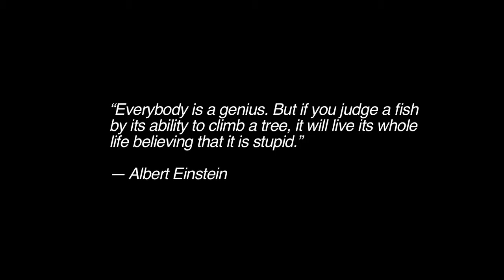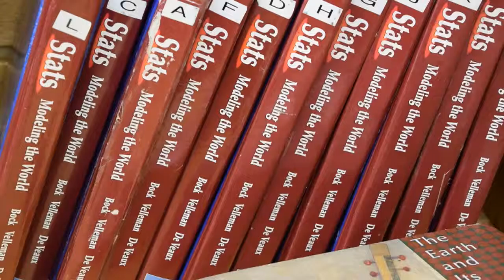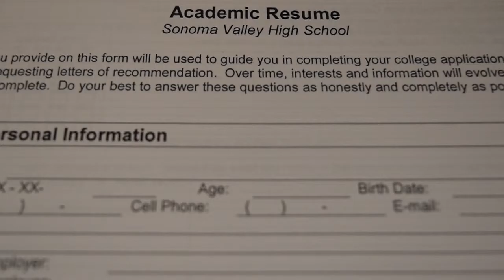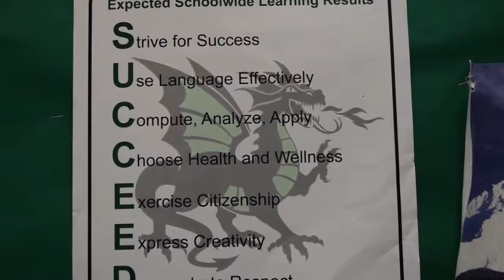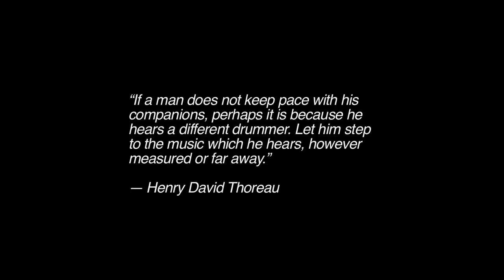Your Education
Short film documenting the flawed nature of today's education system.